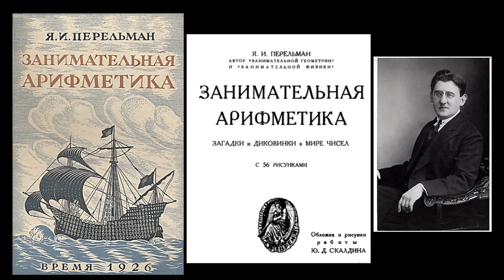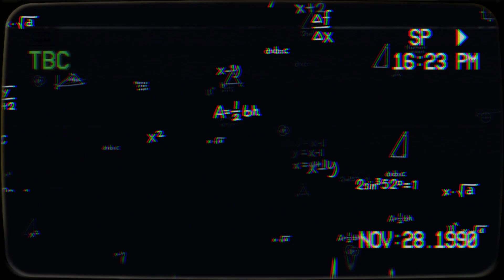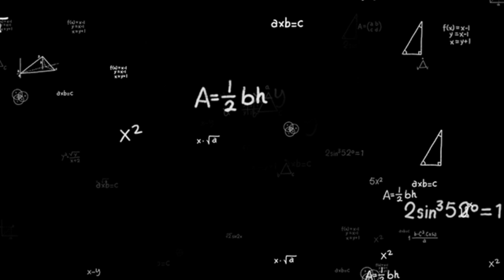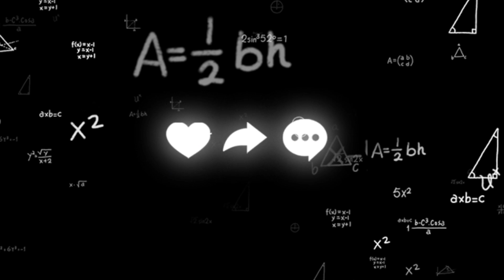Я. И. Перельман "Миллион секунд", ("Занимательная арифметика", № 61)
Логотип создан прекрасной художницей (буду безмерно благодарна за любую оказанную ей помощь)

Читаем книгу "Занимательная арифметика", Якова Исидоровича Перельмана (разных лет выпуска)